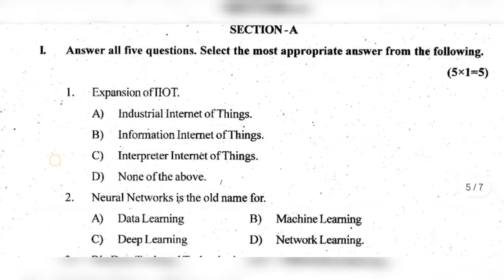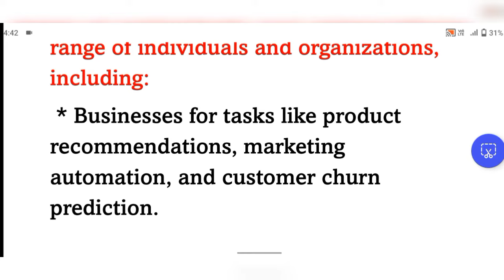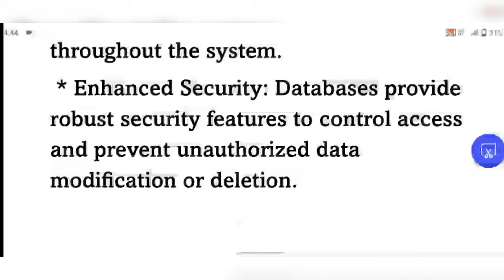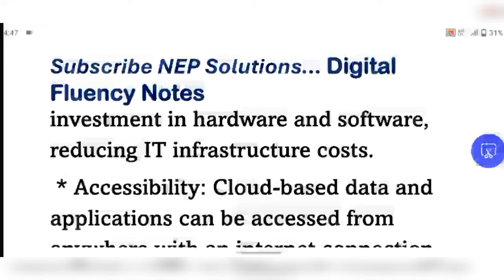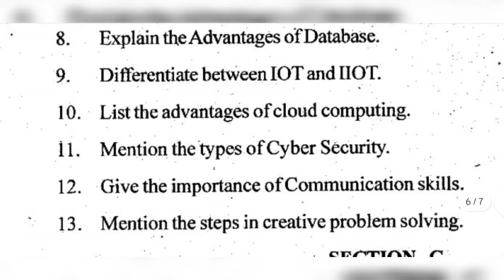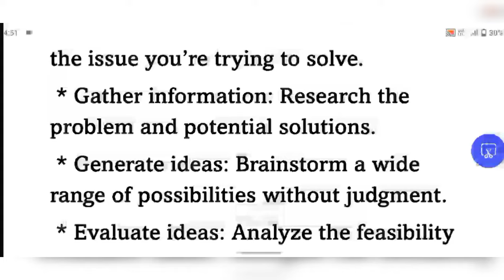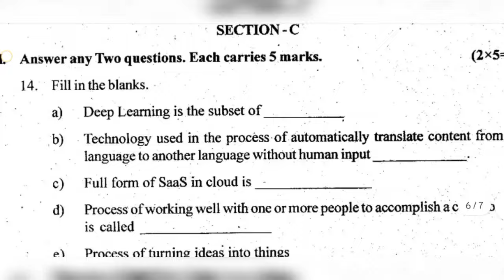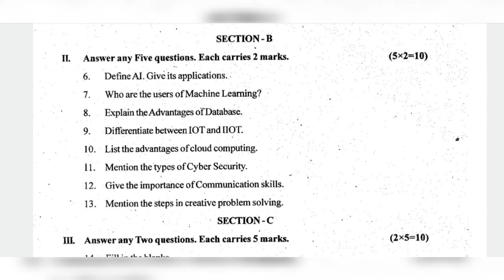Computer Science and Digital Fluency Question Paper of Rani Channamma University Belagavi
Hello friends In this video we discussed the Complete Question Paper of 1st semester Digital Fluency and computer Science with detailed answers.

Watch complete video to score good marks